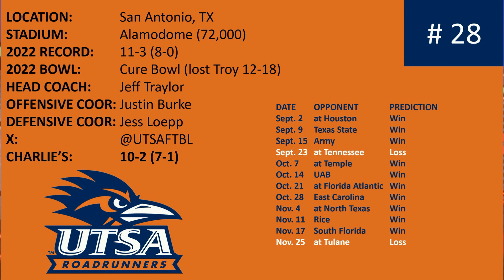UTSA Roadrunners 2023 Predictions